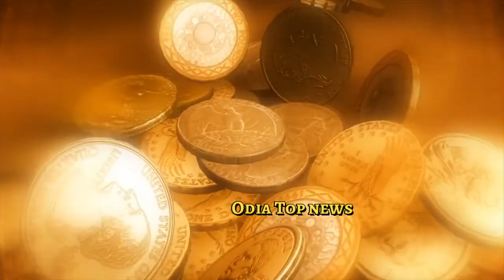25 ମାର୍ଚ୍ଚ 2018 ରାମ ନବମୀ ପରଠାରୁ ବଦଳିବ ଏହି 4 ରାଶିର ଲୋକଙ୍କ ଭାଗ୍ୟ, ମା ଲକ୍ଷ୍ମୀ ଧନ ସମ୍ପତ୍ତି ବର୍ଷା ହେବ